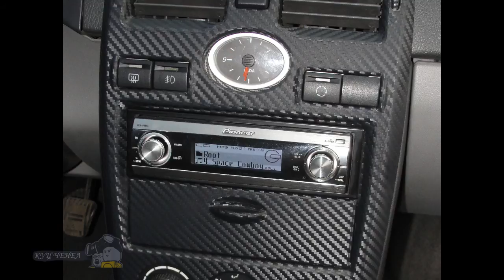Cars tuning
Photo overview Russian tuned cars in 2015. Russian love doing tuning their own hands.